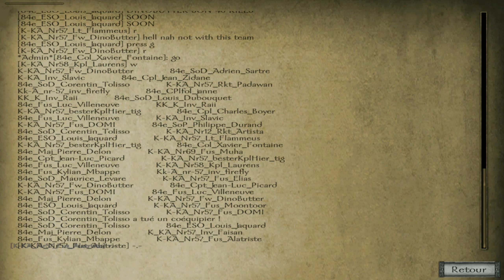Mount and Blade Warband Napoleonic Wars, GF, K_KA vs 84e